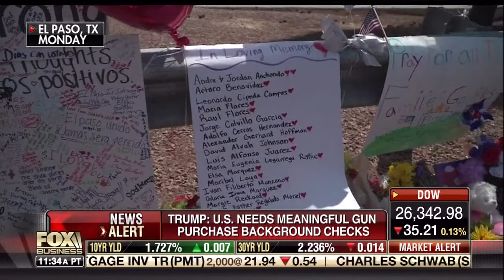Aug 9 2019 Making Money w Charles Payne